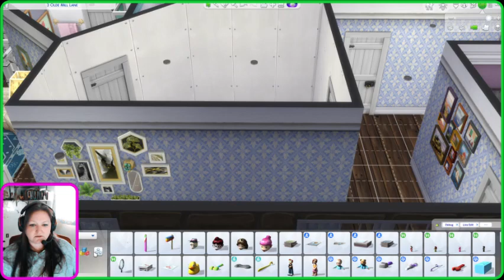Weekend Sims4 Binge - Second Try at Live-In Bakery Part 2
My second attempt at taking a base-game house from one of the worlds and turning it into a live-in bakery and café. Part 2 of 7.
Shoutout to all my old and new followers on Twitch. Come watch me stream live @MindofMissMay